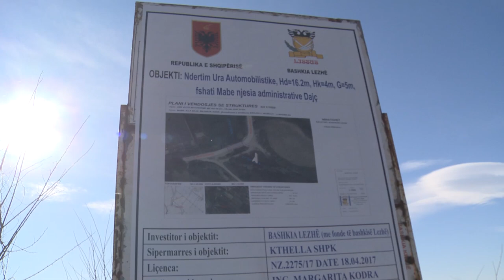Bashkia Lezhe investon 6 5 milion lek per rehabilitimin e ures ne fshatin Mabë, te Njesise Administr